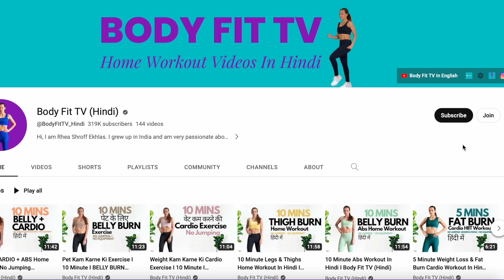10 Minute BELLY Home Exercise In Hindi I पेट के लिए कसरत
आपका हमारे चैनल पर स्वागत है! इस वीडियो में हम लेकर आए हैं एक 10 मिनट की पेट कसरत जिसमें 10 व्यायाम हैं। इसमें हर व्यायाम को 40 सेकंड तक करना है और 20 सेकंड का विश्राम लेना है। यह व्यायाम आपकी कोर मजबूती को बढ़ाने में मदद करेगा।वजन घटाने और चर्बी को जलाने के लिए, कार्डियो व्यायाम, मसल संवारने वाले व्यायाम (जैसे कि यह व्यायाम), और आहार का संयोजन सबसे प्रभावी है। हमारे चैनल पर आपको डाइट वीडियो भी उपलब्ध है। यह एक्सरसाइज वीडियो हिंदी में है।

In this 10-minute video, we bring you a belly home workout comprising of 10 exercises. Each exercise is to be performed for 40 seconds with a 20-second rest in between. This workout focuses on strengthening your core. For effective weight loss and fat burning, combining cardio exercises, toning workouts (like this one), and a well-balanced diet is key. We have a diet video available on our channel for some tips if you're interested. This exercise video is in Hindi.

अस्वीकरण: सभी व्यायाम सभी के लिए उपयुक्त नहीं होते हैं और इस या किसी अन्य व्यायाम कार्यक्रम के परिणामस्वरूप चोट लग सकती है। इसे या किसी अन्य व्यायाम वीडियो या कार्यक्रम को शुरू करने से पहले कृपया हमेशा अपने चिकित्सक से परामर्श करें। इस व्यायाम वीडियो या कार्यक्रम में किसी भी व्यायाम को करने से, आप ऐसा करने से चोट लगने के सभी जोखिमों को मान लेते हैं। बॉडी फिट टीवी, इसके सहयोगी और रिया श्रॉफ इस अभ्यास वीडियो या कार्यक्रम में भाग लेने से आपको होने वाली किसी भी चोट या हानि के लिए जिम्मेदार या उत्तरदायी नहीं हैं। किसी भी वर्कआउट को शुरू करने से पहले हमेशा वार्म अप करें और कभी भी उस स्तर से अधिक व्यायाम न करें जिस पर आप सहज महसूस करते हैं। अपने स्वास्थ्य और सुरक्षा को प्राथमिकता देना सुनिश्चित करें। वीडियो और कार्यक्रम वही हैं जो मेरे और मेरे विचारों के लिए काम करते हैं और आपको सलाह देने के लिए नहीं हैं। आप एक फिटनेस और पोषण पेशेवर से परामर्श कर सकते हैं ताकि यह पता लगाने में मदद मिल सके कि आपके लिए क्या काम करता है। हमेशा अपने स्वास्थ्य और सुरक्षा को सबसे ऊपर प्राथमिकता दें।